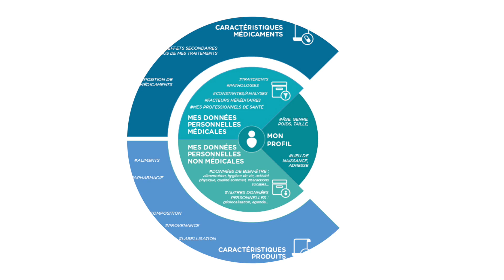MesInfos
Le projet MesInfos vise à explorer le Self Data : la production, l’exploitation et le partage de données personnelles par les individus, sous leur contrôle et à leurs propres fins, pour mieux se connaître, prendre de meilleures décisions, évaluer ses décisions passées, se faciliter la vie…